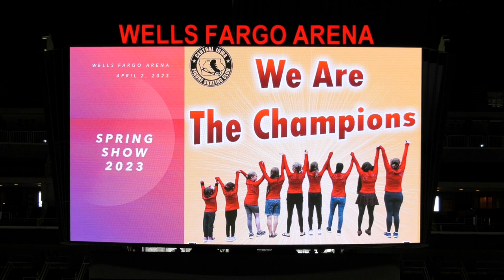Central Iowa Figure Skating Club 2023 Spring Show - Song From A Secret Garden